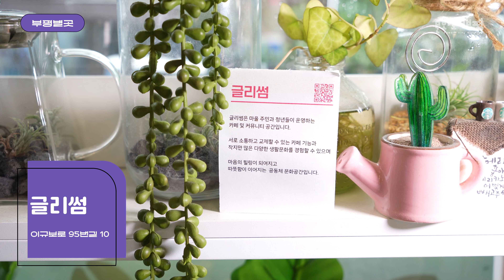[2024 부평별곳] 공간별 소개 – 글리썸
부평에서 별의 별 개성을 지닌 곳, 부평의 별 같이 빛나는 곳, 부평별곳!
부평구의 일상 공간에서 동네 주민과 다양한 문화를 즐길 수 있도록 내 집 앞 15분 거리에서 만나는 문화예술, 그리고 소통의 공간🤚
부평구민의 다양한 문화 향유 기회 확대를 위해 2024년은 총 27개의 «부평별곳»이 운영되었습니다. 공간마다 어떤 프로그램들이 진행되었는지 영상으로 만나보실까요?🙂

〔2024 부평별곳〕
퀘렌시아 • 글리썸 • 드림놀이터 • 펍캠프마켓 • 카페노아 • 길기타 • 부개사거리소극장 • 빛짜루 • 미래문고 • 꽃말잇기 • 본클래식아트홀 • 청개구리어린이도서관 • 청천누림 • 자연빛깔공방 • 풍류랑 • 해봄터 • 뫼골문화회관 • 호작담 • 깡시장 고객쉼터 아모르 • 구스타 • 신나는여성주의도서관 랄라 • 부평구문화예술인협회 • 국악전용극장 잔치마당 • 청소년놀이마당 청천극장 • 라이브클럽 락캠프 • 아마레 성악 스튜디오 • 마분리 공동체